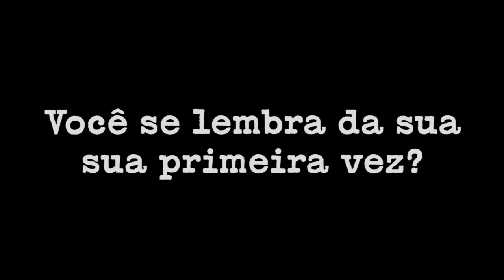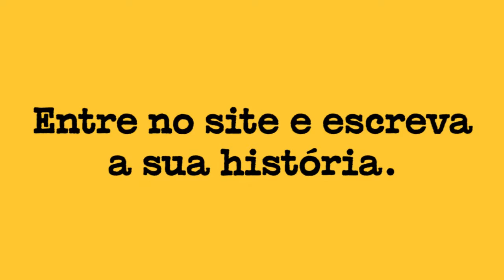A MINHA PRIMEIRA VEZ - Teaser #2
Programe-se: a peça 'A Minha Primeira Vez' estreia 6 de janeiro no Teatro Fashion mall no Rio de Janeiro.

Como foi a sua primeira vez? Conta pra gente! Sua história pode virar parte do espetáculo. Olha quanta gente bacana já contou!

Cadastre-se no site, dê seu depoimento (pode ser anônimo!) e tenha acesso a vídeos exclusivos.